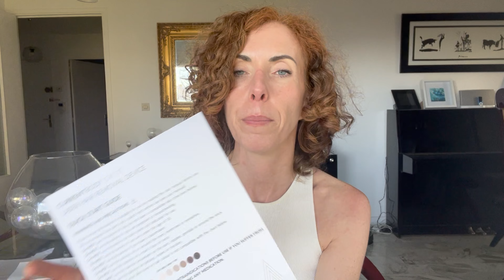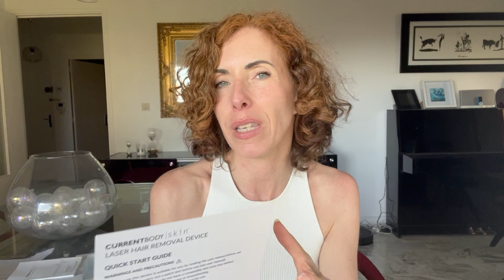L'épilation LASER A DOMICILE ! C'est désormais possible, avec CurrentBody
La chaîne du blog Forty Beauty vous propose des avis sur les produits cosmétiques, des tutoriels beauté et maquillage, par une femme active, et maman pressée !

Allez aussi voir le formidable blog de ma Blog Angel Sophie